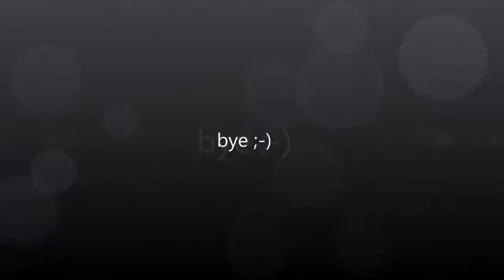HOW TO gel nails, russian almond